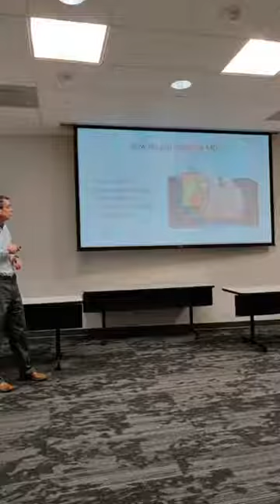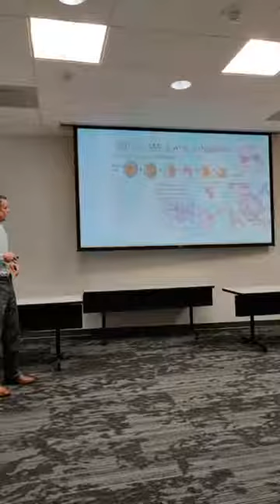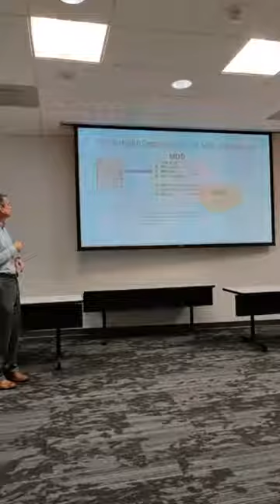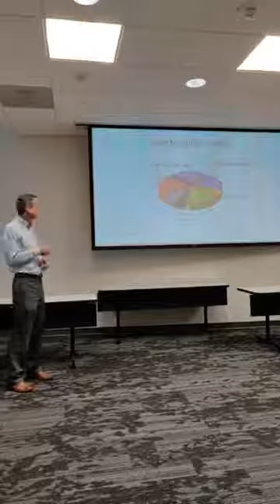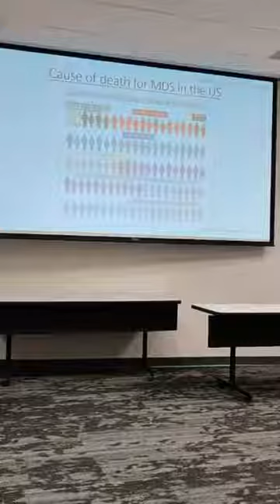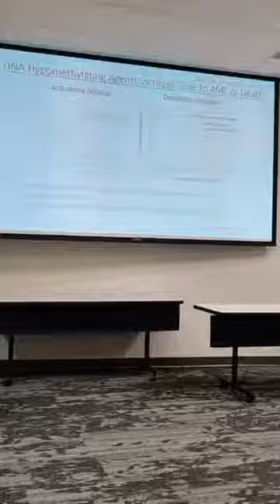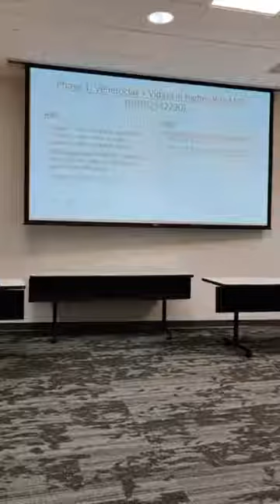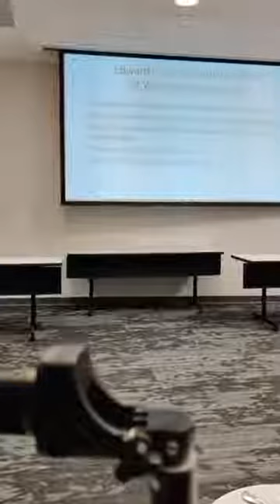Dr Matthew Walter in St Louis, MO discusses MDS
Dr. Matthew Walter from Washington University School of Medicine talks about MDS and what's new on the treatment horizon!
-from AAMDSIF Patient & Family Conference in St. Louis, October 26, 2019